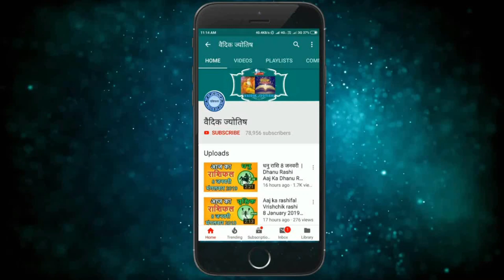सिंह राशि 31 अक्टूबर सोमवार | Singh Rashi 31 October 2022 | Aaj Ka Sinh Rashifal Leo Horoscope